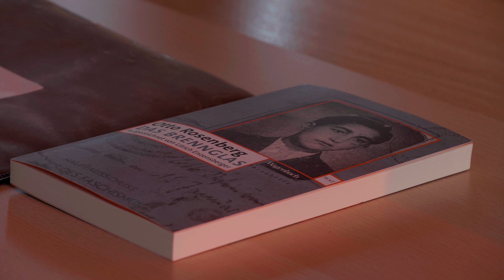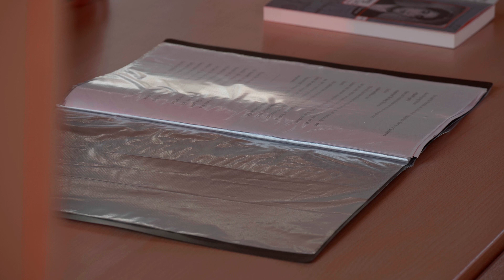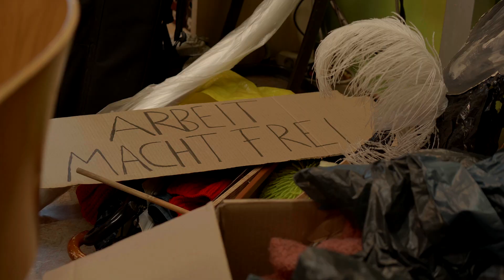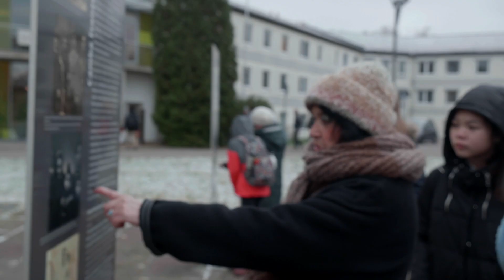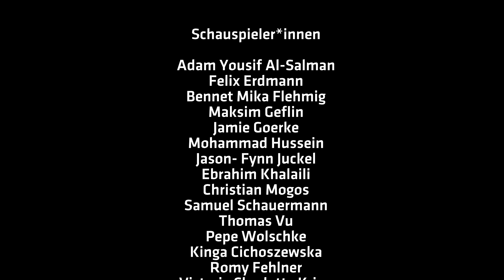Erbluehen 25 02 2023